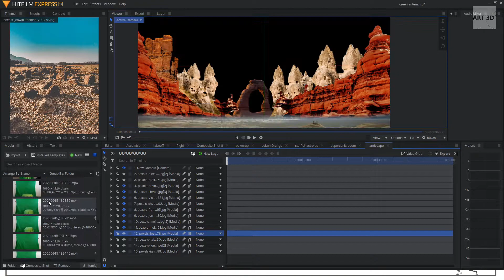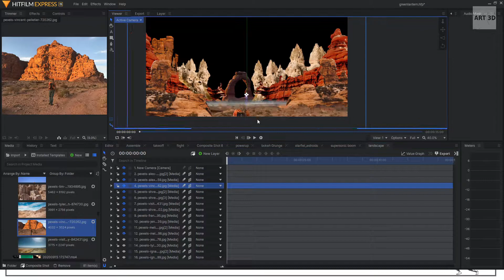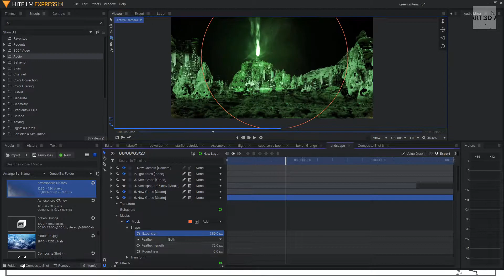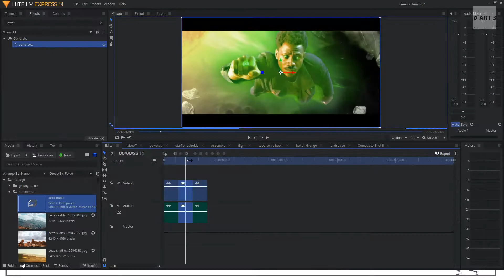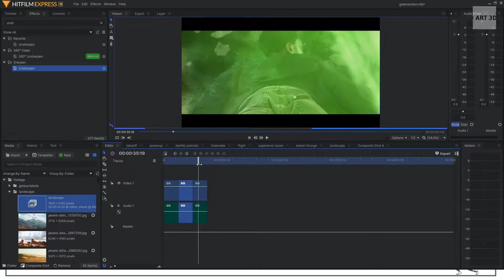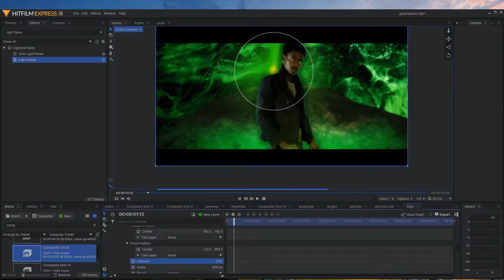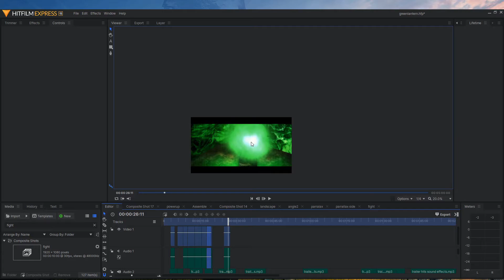How i made the Blackest Night Teaser.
Shot on a Samsung cellphone. edited in freeware Hitfilm